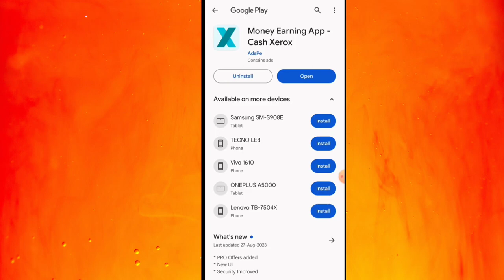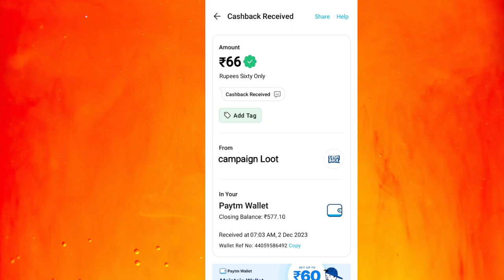🤑Today New Campaign Loot Offer ₹60+₹60 Instant Paytm Cash || Earning Trick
refer code: 6028A

1 miss call 10 paytm cash